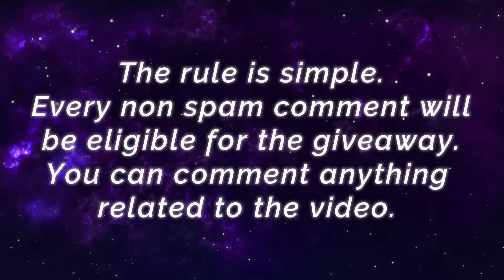I'm Unstoppable!! Assassin Chou Perfect MVP [ Top Global Chou ] Hendrix - Mobile Legends Gameplay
I'm Unstoppable!! Assassin Chou Perfect MVP [ Top Global Chou ] Hendrix - Mobile Legends Top Global Rank & Pro Player Gameplay And Build.

Player                 : Hendrix
Team                  : TNH
Emblem              : Custom Assassin Emblem (Bravery, Invasion, High And Dry)
Battle Spells       : Flicker
Build                    : Blade of the Heptaseas, Warrior Boots, Blade of Despair, Endless Battle, Malefic Roar, Immortality.